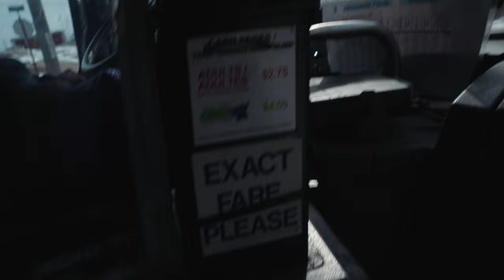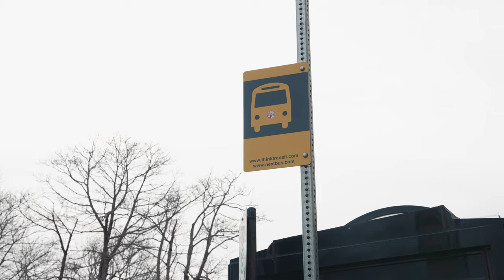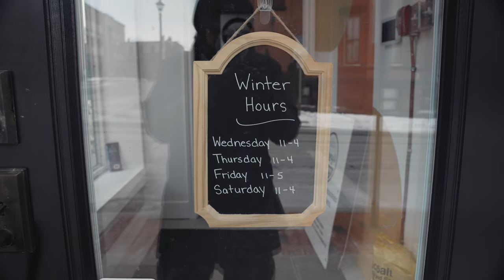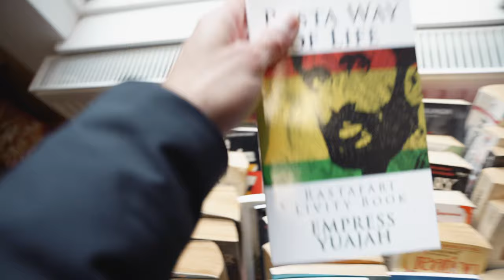Taking The Bus In SAINT JOHN Led To An ADVENTURE!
In this video I tired something for the first time - I took the bus Uptown to see how the public transit system works in Saint John, New Brunswick. Overall it was a good experience and I've since taken it again! Easy breezy.